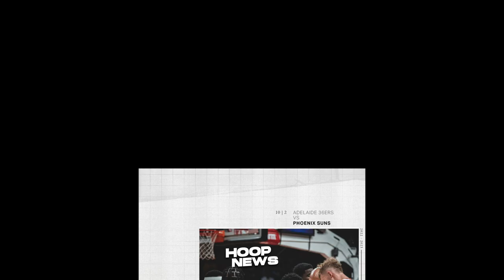May Napiling Starting Five Na Ang Lakers! Swerte Ng Warriors Sa Kanilang Rookie!